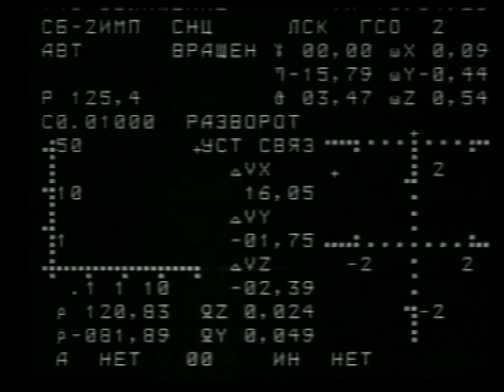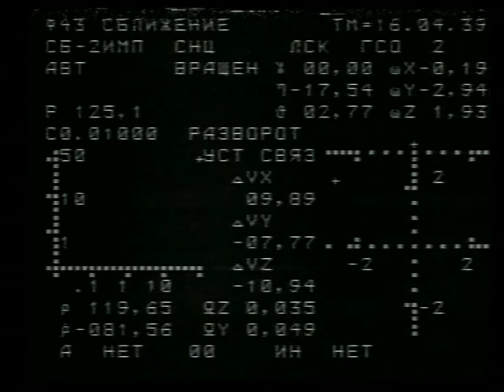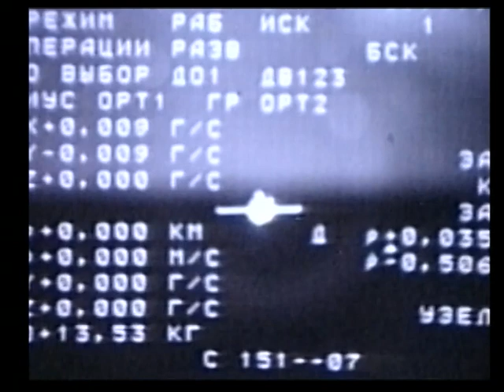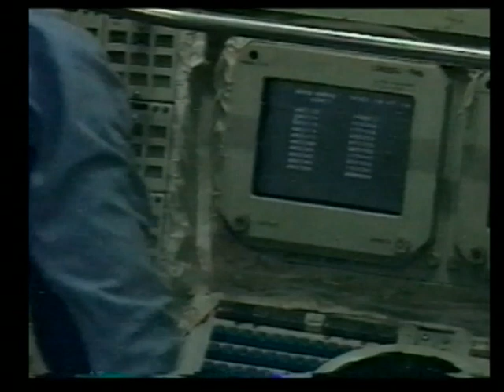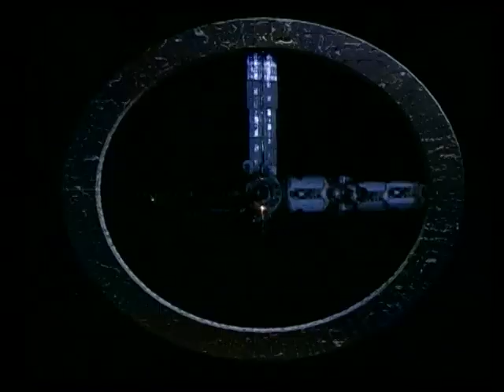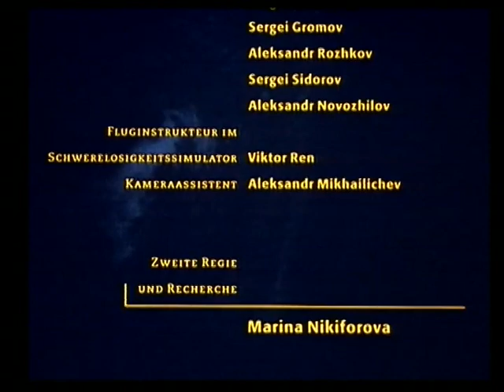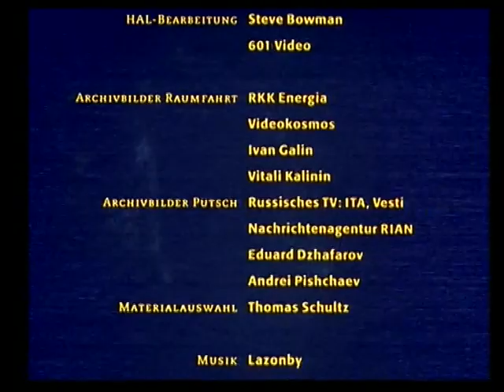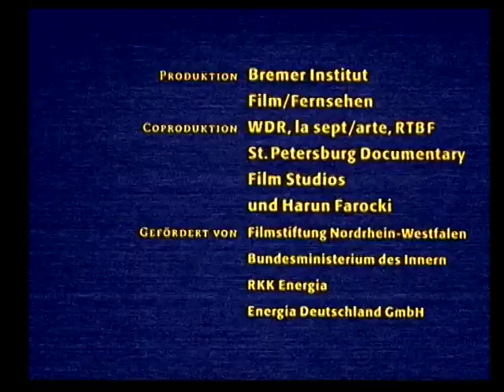Out of the Present